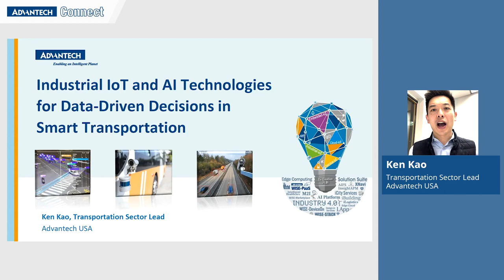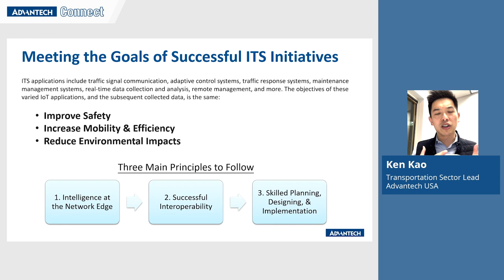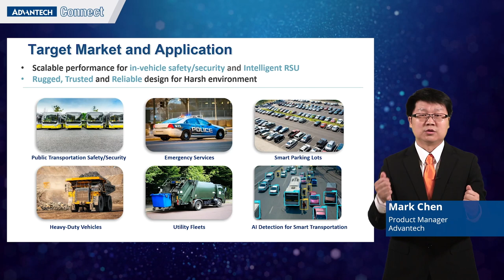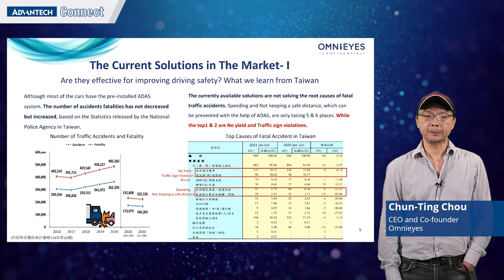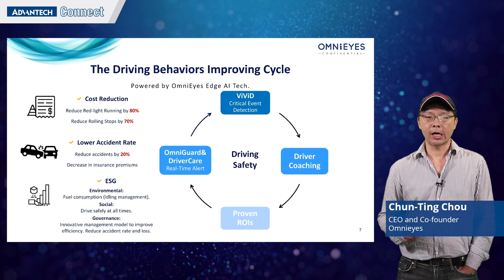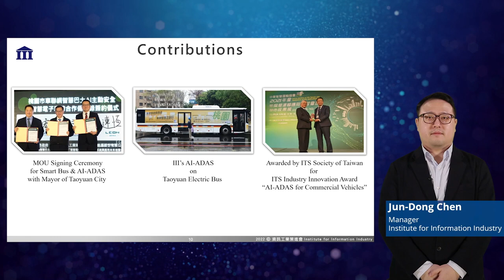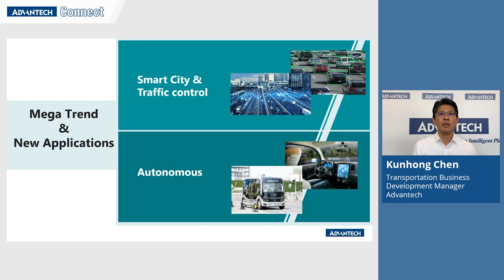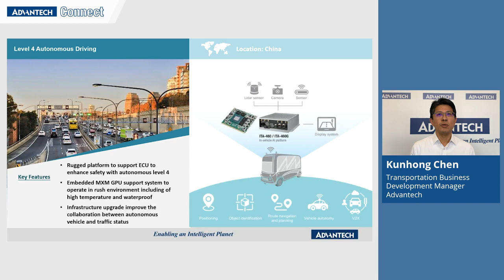AIoT Enables Intelligent Transportation Safety and Efficiency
Explore recent industry developments and the latest intelligent transportation solutions! These innovative offerings include roadside units, in-vehicle AI technology, and Advanced Driver Assistance Systems (ADAS) that can be integrated into intelligent transportation solutions aimed at improving driver safety. Watch the video to learn more!